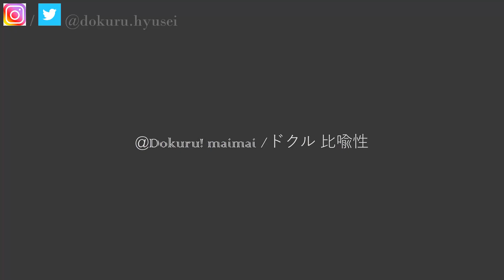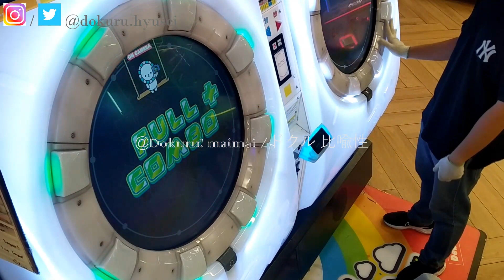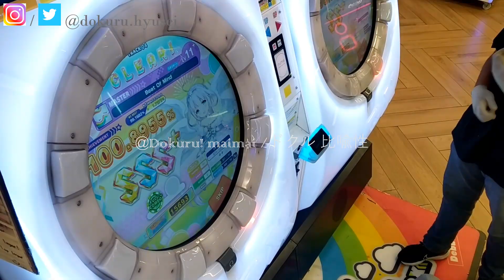[MaiMai FESTiVAL] Dokuru *Beat of Mind* Master 100.8955 % *FC+*SSS+*